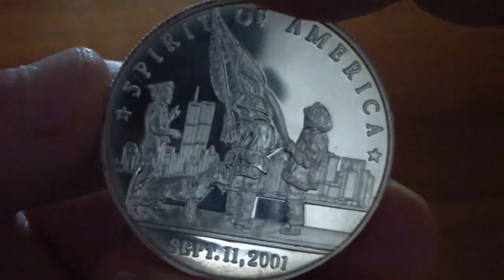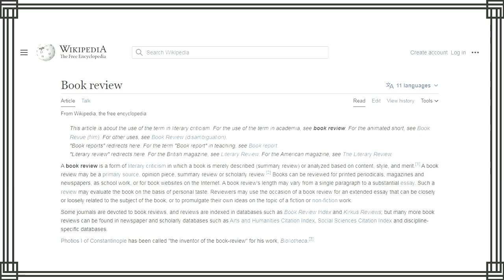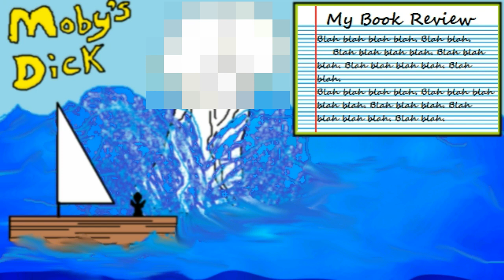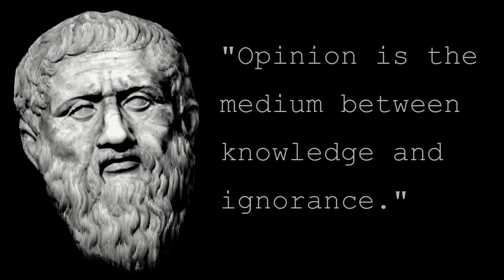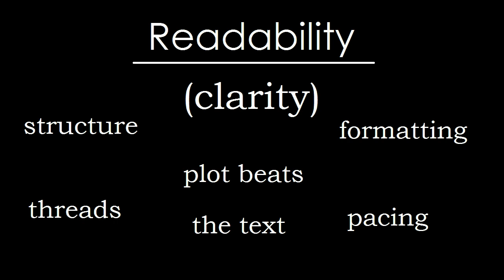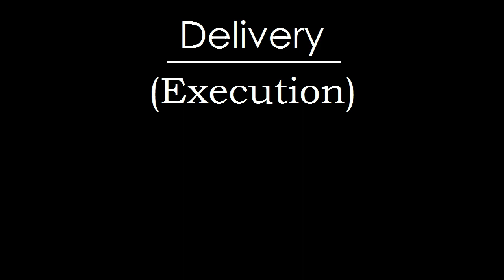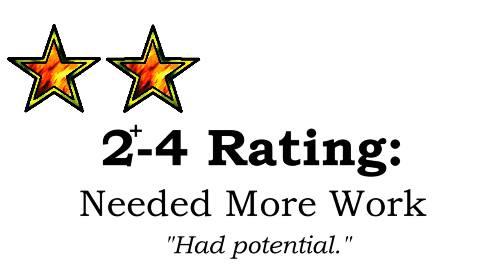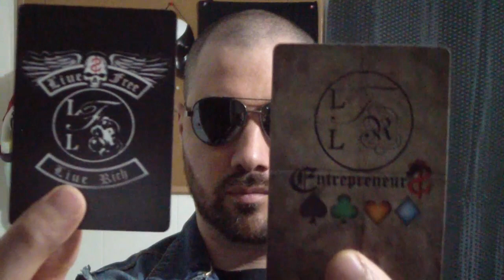☠️ "A Look at Book Reviews and How I Evaluate Fiction"